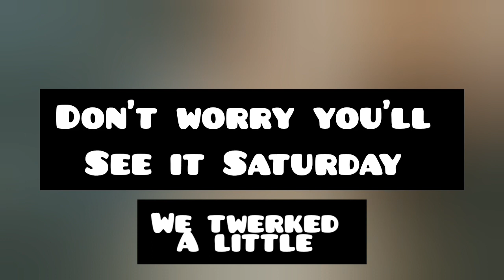PLANNING A WEDDING IN 6 DAYS//Vlog day 1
Hey hippies! So this week is about to HECTIC. Follow along this crazy journey with us as we blog our 90 day fiance wedding in 6 days!

Music throughout  the video :  You & Me
Musician: @iksonofficial